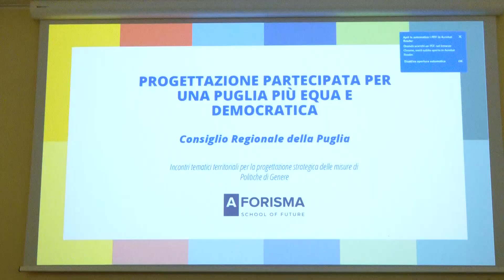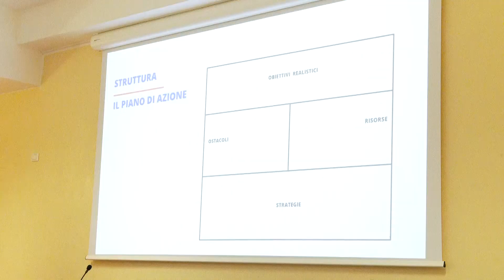A Brindisi la seconda tappa del Forum della rete delle elette dedicato alla transizione energetica